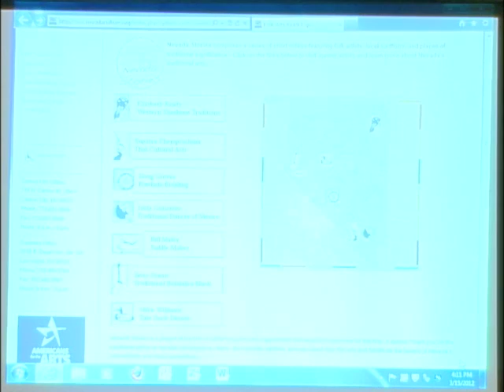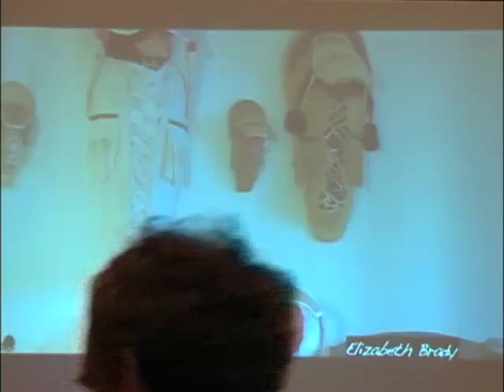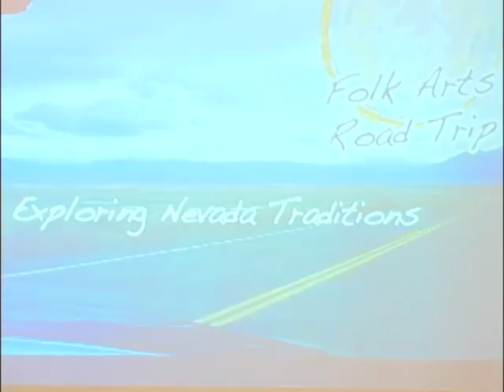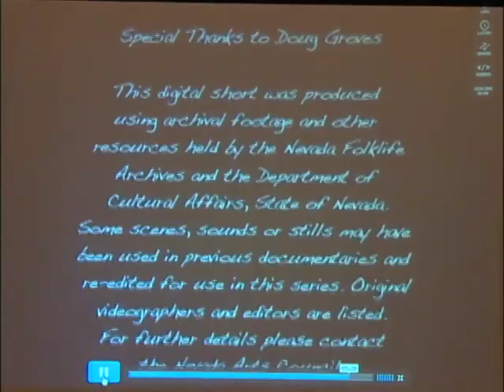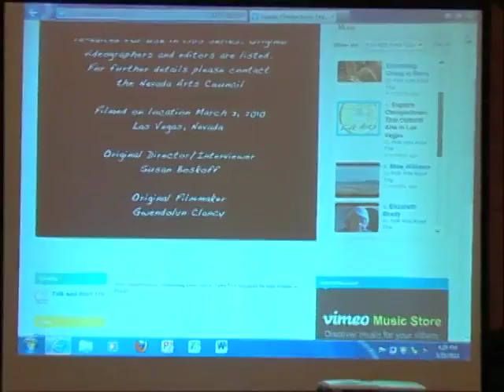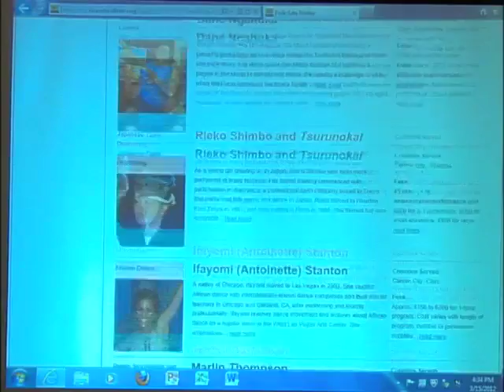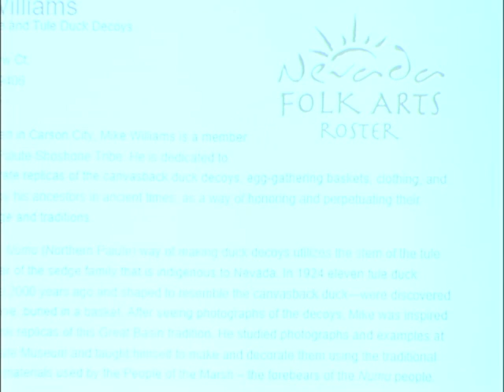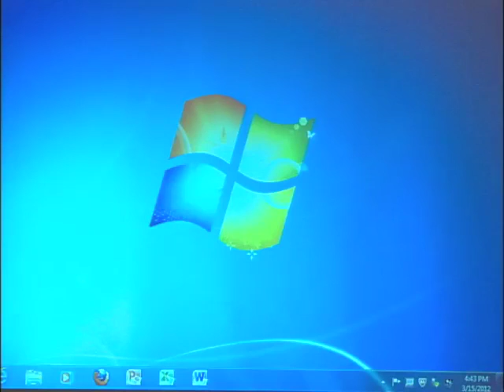Oregon Folk Life Lecture 3/15/12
Born in 2010 to revive the state's folklife services after the conclusion of the Oregon Folklife Program in 2009, the OFN is a collaboration of diverse stakeholders who are passionate about celebrating Oregon's kaleidoscope of traditional art forms and cultural practices and empowering its tradition bearers.

The OFN is administered at the University of Oregon by the Folklore Program and the Arts and Administration Program in cooperation with the Knight Library.